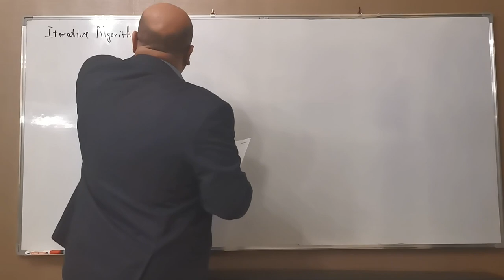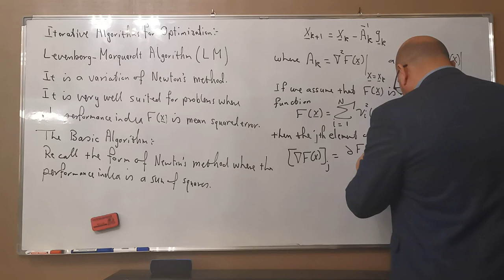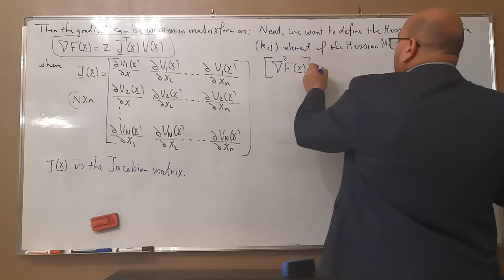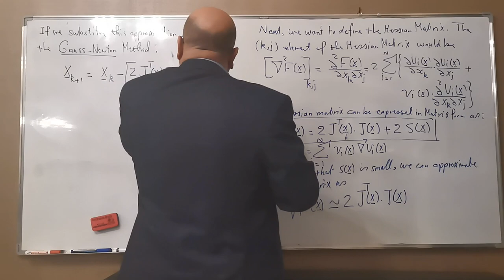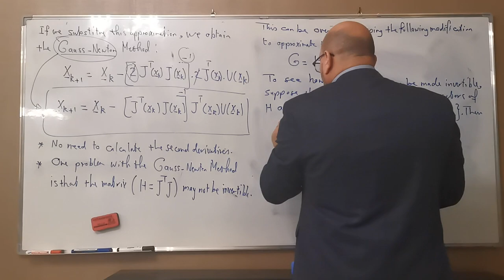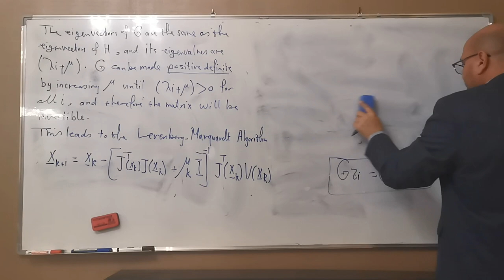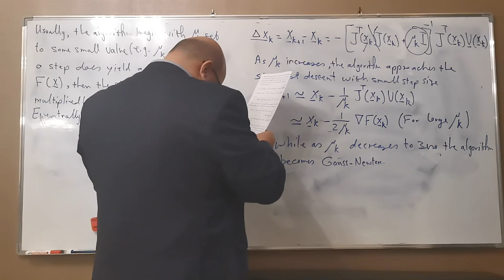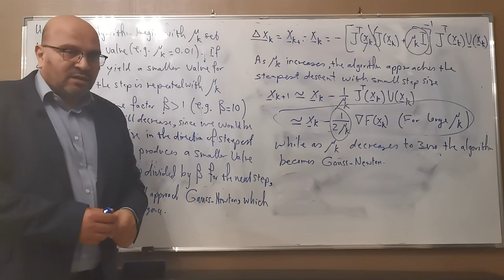Lecture 11: Iterative Algorithms for Optimization_Levenberg-Marquardt Algorithm